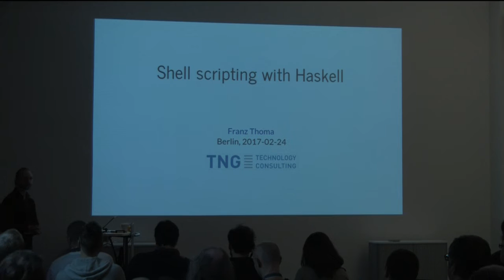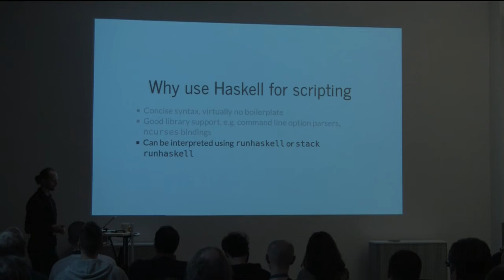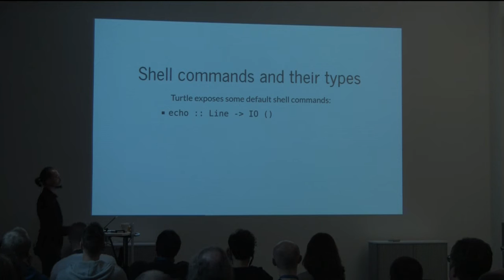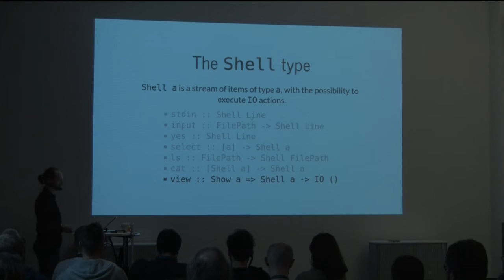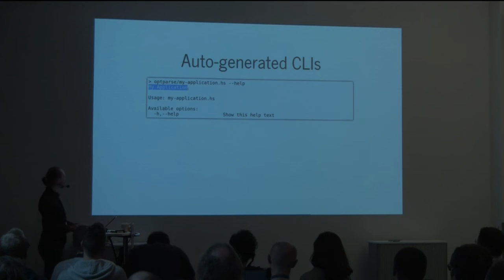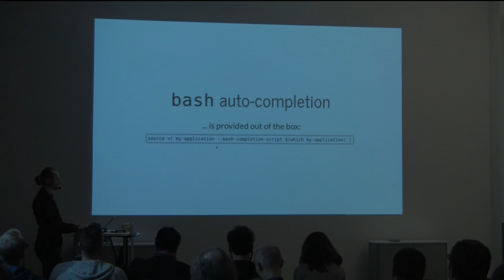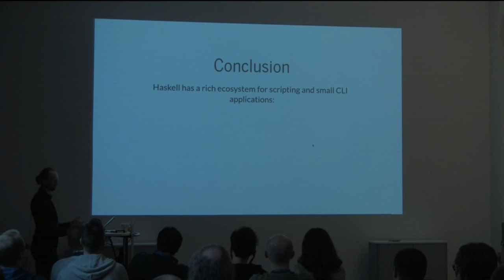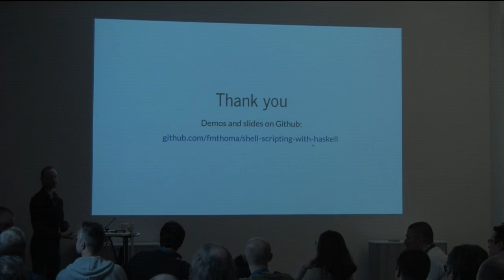BOB 2017 - Franz Thoma: Shell-Scripting mit Haskell